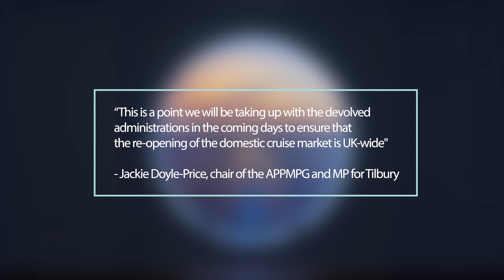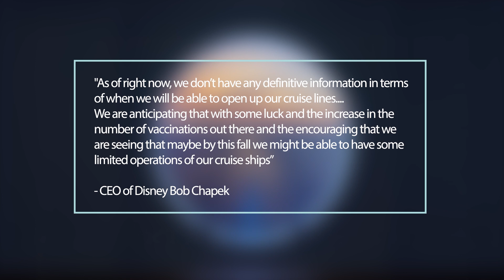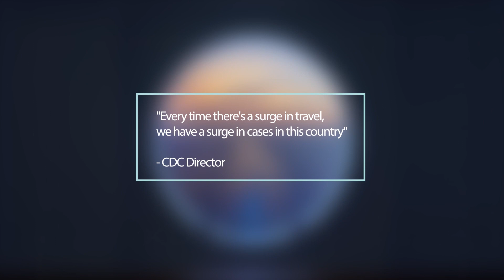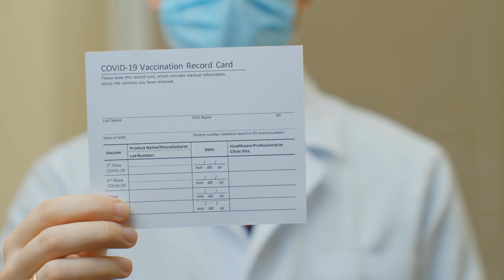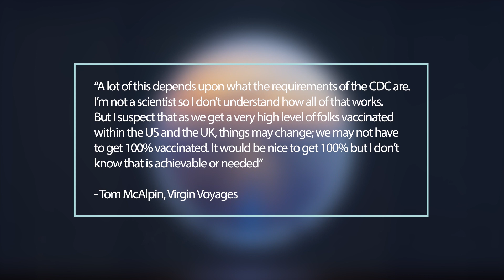Surprising Cruise Update: Cruise Return Takes Big Step Forward. For Some...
In this latest cruise update, as news broke that 8 lines were cancelling their cruises into June and July, along came unexpected and truly remarkable developments that look to be (at last) game changing on restart dates. Although in what remains a roller coaster ride, as all that excitement built, Disney threw a wobbly ball into the mix for USA cruise passengers, and Cunard made a huge decision about 2021

So, what is going on? Join me as I explore and unravel all of this, and more importantly give my take on what it means for travellers like you and me keen to start cruising again.

00:00 Start
00:36 Country-By-Country Change
02:54 UK Cruising Returns
06:51 USA Outlook and Latest
12:44 Australia Latest